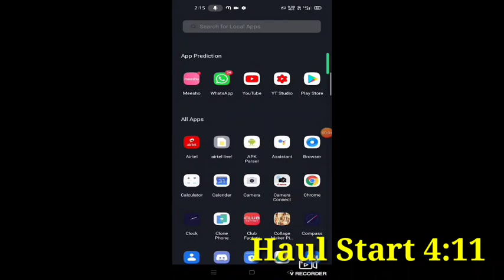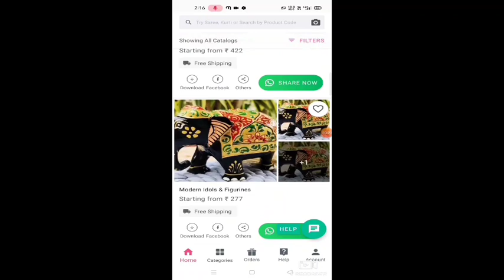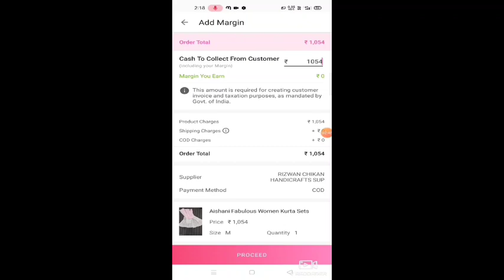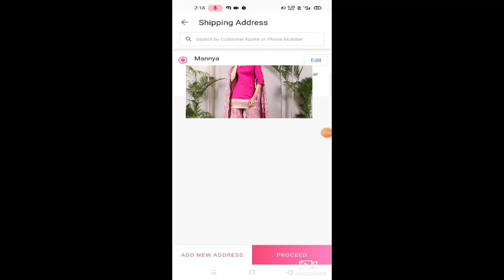Meesho Kurti set Haul|Meesho Party wear/Festivwear Kurti|Meesho Dress with Dupatta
Meesho Dress Buying Code👇

Rani long Anarkali (s- 7218092 )

Yellow dress with Dupatta( s-5715396 )

white Pakistani dress( s-183859 )

Yellow dress with cigarette pant ( s-5743344 )

Hello everyone